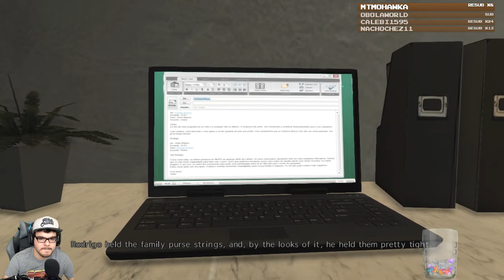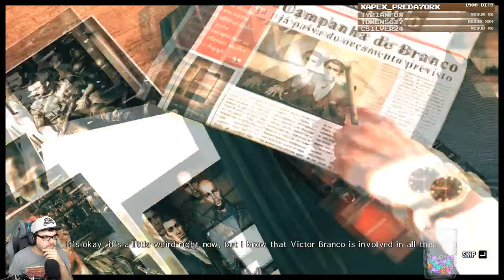Twitch Livestream | Max Payne 3 Part 1 [PC]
Gameplay starts at: 9:30